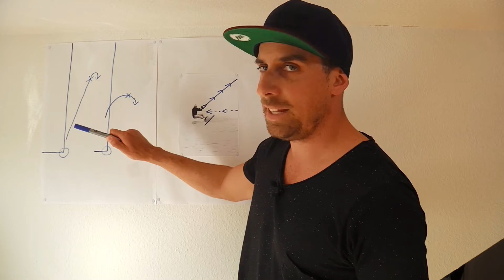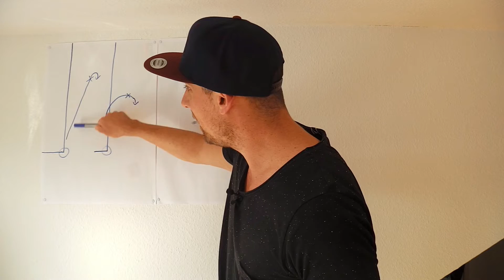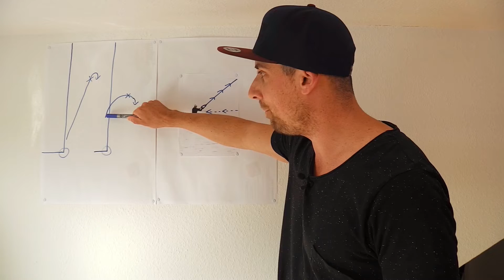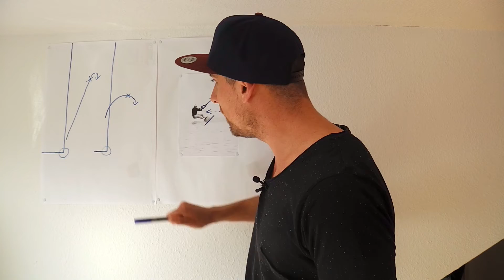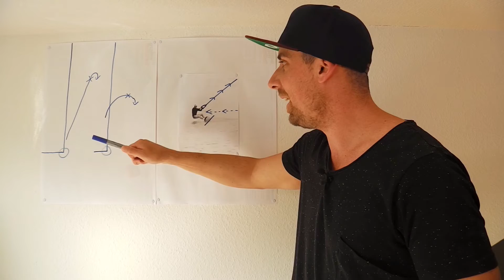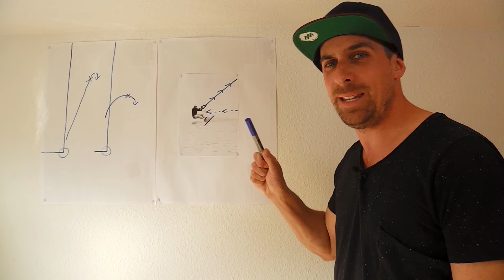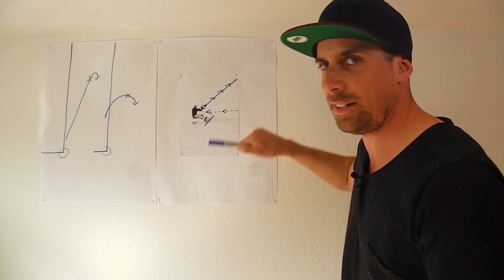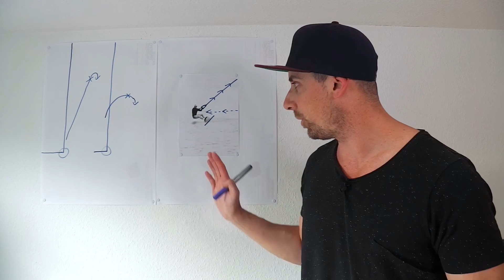Seilbahn-Physik | Raley | Zug beim Auslösen richtig nutzen | Anfahrt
In diesem Video gibt es wieder ein paar "Insider-Tipps" zum Thema Physik einer Wakeboardseilbahn. Ich erkläre euch worauf bei der Anfahrt sowie beim Auslösen zu achten ist, um den Zug der Seilbahn richtig zu nutzen und den Raley umzusetzen.